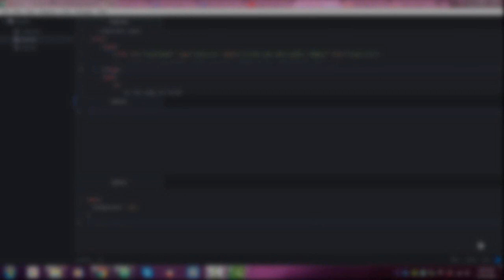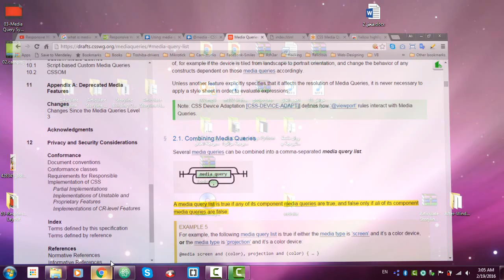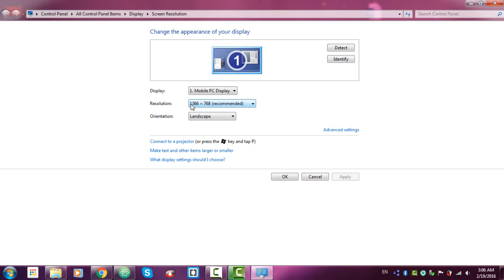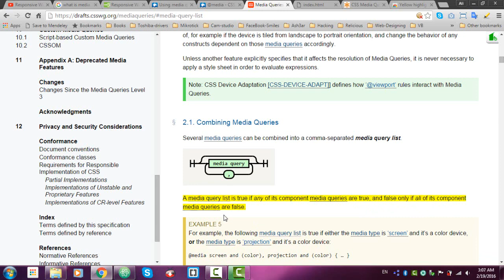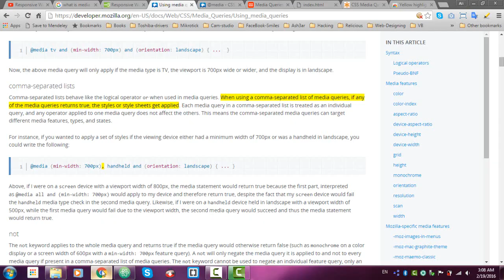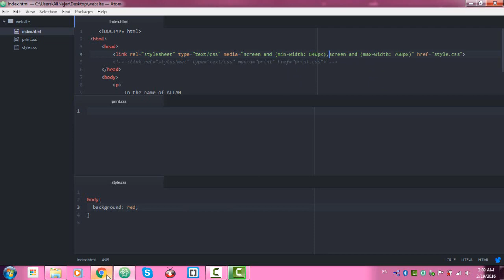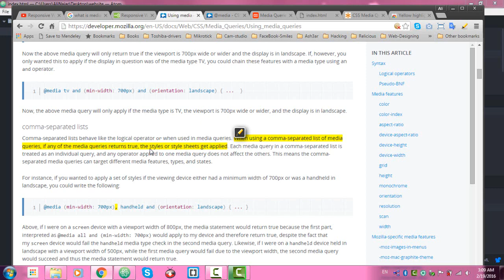Lecture Num 04 Combining Media Query